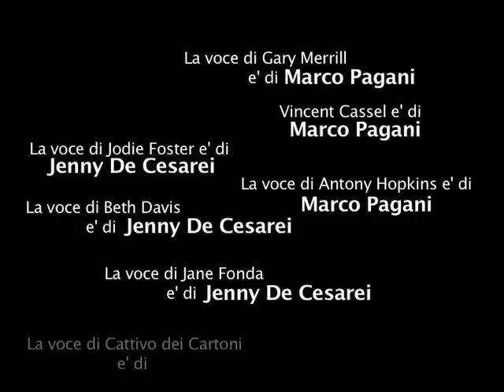Sogno di una notte di due doppiatori